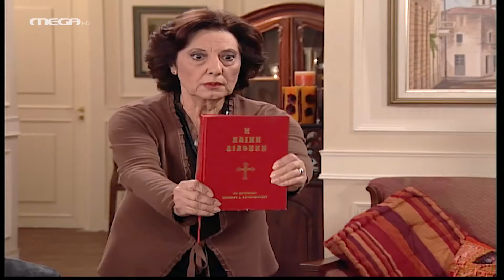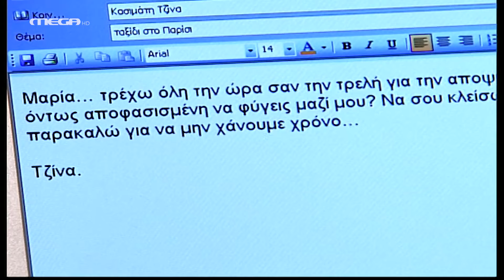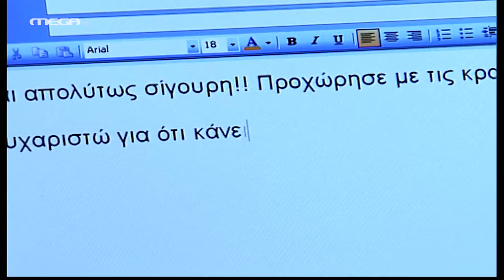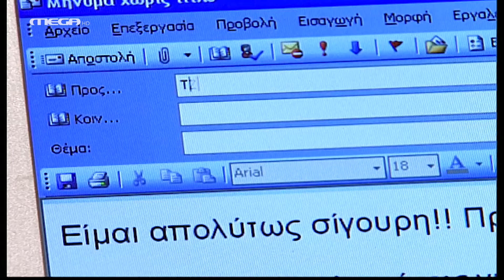Μαρία η Άσχημη - Επεισόδιο 195 HD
Ο Αλέξης αντιμετωπίζει την έξαλλη Μαρκέλλα για το περίφημο χαστούκι. Στο σπίτι της Μαρίας, οι γονείς της μένουν έκπληκτοι από την αντίδραση της μητέρας του ερωτευμένου κοριτσιού. Ο επίδοξος δολοφόνος της Ελεωνόρας δεν το βάζει κάτω, αλλά και η εύνοια της τύχης της συνεχίζεται. Η Μαρία τελικά αποφασίζει να συνεργαστεί με την Τζίνα και να φύγει μαζί της στο Παρίσι! Ταυτόχρονα, η αποκάλυψη του Σέργιου κάνει τον Αλέξη να είναι ανυπόμονος για την πλαστή αναφορά και πιέζει τη Μαρία…

ΣΥΝΤΕΛΕΣΤΕΣ
Με τους: Αγγελική Δαλιάνη (Μαρία), ‘Ανθιμο Ανανιάδη (Αλέξης), Αντιγόνη Γλυκοφρύδη (Καίτη), Τάσο Κωστή (Ηρακλής), ‘Αριελ Κωνσταντινίδου (Λίλιαν), Χρήστο Πλαΐνη (Δημήτρης), Φιλίτσα Καλογεράκου (Μαρκέλλα), Φώτη Σπύρο (Νικόλας)
Πρωταγωνιστούν: Μάγδα Τσαγγάνη (Αργυρώ), Ασπασία Τζιτζικάκη (Σοφία), Μαρία Φιλίππου (Μάρθα), Βίκυ Πρωτογεράκη (Χριστίνα), Μιχάλης ‘Ανθης (Μαρούδας), Θανάσης Κουρλαμπάς (Σέργιος), Πρόδρομος Τοσουνίδης (Κρίστο), Γεωργία Καλλέργη (Λουκία), Ιάκωβος Μυλωνάς (Τζέρυ), Διονυσία Τσιτιρίδου (Σάντρα)
Στους ρόλους του Στέφανου, ο Χρήστος Νομικός, της Μαργαρίτας, η Ιλιάς Λαμπρίδου, της Ελεωνόρας, η Ματθίλδη Μαγγίρα και της Τζίνας, η Τζίνα Αλιμόνου
Συμμετέχουν: Φανή Παναγιωτίδου (καθαρίστρια), Ντέμπορα Οντόγκ (Μαριάννα), Μάνος Ψιστάκης (Λευτέρης), Νίκος Κοντογιάννης (Μάκης), Μάρκος Μαδιάς (Στεργίου), Μπένζι Αντεγιέμο (Ντίντι), Μιχάλης Γιαννάτος (Νικήτας), Ασημάκης Αλεξίου (Σωτήρης), Θάνος Χρόνης (Οδυσσέας), Αθηνά Ζώτου (Μόνικα), Ζωή Πέτρου (Αγγελική)
‘Εκτακτη συμμετοχή: Δημήτρης Βερύκιος (Μπάμπης)

Σκηνοθεσία: Θοδωρής Κωνσταντόπουλος
Τηλεσκηνοθεσία: Θανάσης Τσαουσόπουλος
Απόδοση σεναρίου: Ρόζυ Ρήγα, Τζο Φράγκου
Διεύθυνση φωτογραφίας: Βασίλης Μυλωνόπουλος, Γιάννης Στάππας
‘Ηχος: Ιωσήφ Σπίνος, Νίκος Πετρακάκης
Ενδυματολόγος: Αλέξης Φούκος
Σκηνογράφος: Λία Ασβεστά
Μοντέρ: Θοδωρής Μάτσκας
Μουσική επιμέλεια: Ασημάκης Κοντογιάννης
Διεύθυνση εκτέλεσης παραγωγής: Θανάσης Δαλμάτσος
Οργάνωση εκτέλεσης παραγωγής: Δημήτρης Τσιτζικάκης
Εκτέλεση παραγωγής: ON PRODUCTIONS